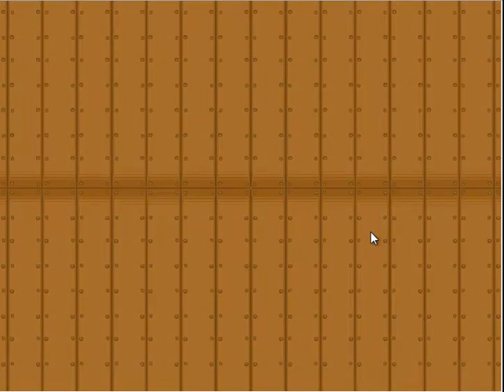Great Conquest Walkthrough Levels 21-25